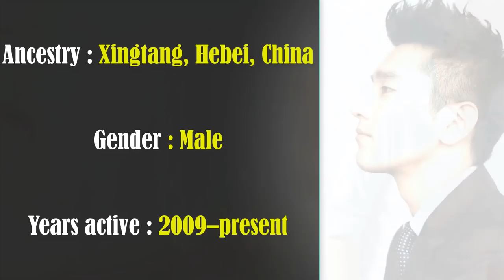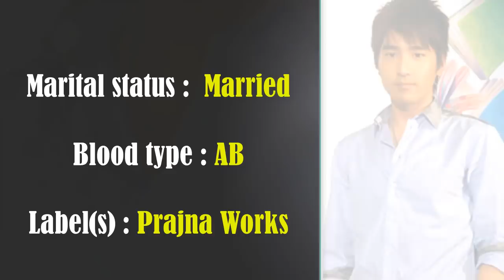Mark Chao Lifestyle,Net worth,Family,Wife,ExGirlfriend,Cars, House,Salary,Favourite,2018.